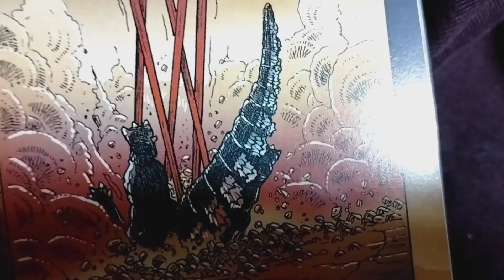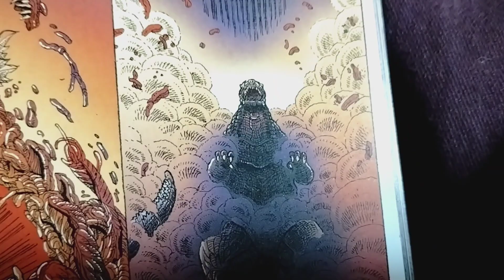Godzilla in hell comic